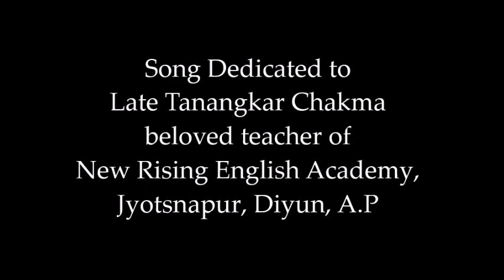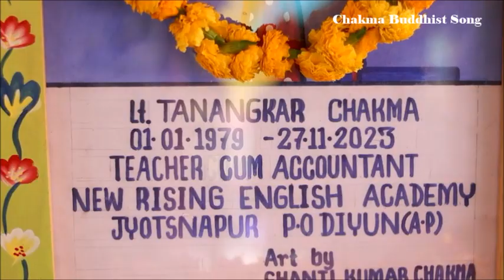Chakma Buddhist Song 2024/Late Tanangkar Chakma Sir/Singer Akash Chakma/Music Montu Chakma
Song Dedicated to Late Tanangkar Chakma Sir a resident of Avoipur Village, under Diyun circle, Dist. Changlang, Arunachal Pradesh. He was a beloved Teacher cum Accounts of New Rising English Academy (NREA), Jyotsnapur, Diyun, Changlang, Arunachal Pradesh.

Singer: Dangu Akash Chakma (Teacher NREA)
Co-Singer:- Dangubi China Chakma & Dangubi Arensenla Chakma (Students of NREA)
Lyrics by: Sunanu Kirodh Chandra Chakma (Headmaster NREA) & Dangu Sujit Bikash Chakma (Teacher NREA)
Videography by: Dangu Pratab Chakma